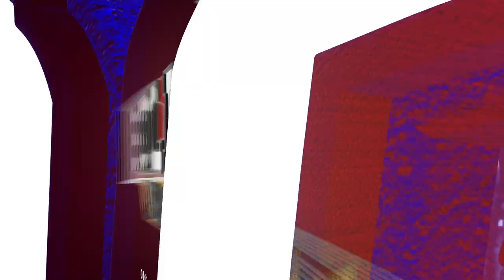Postgame: UMD 5, Wisconsin 5 (OTL)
Following a 5-5 tie in regulation and a loss in the 3-on-3 overtime to the Wisconsin Badgers, Head Coach Maura Crowell and Captian Sydney Brodt answer questions from the media.